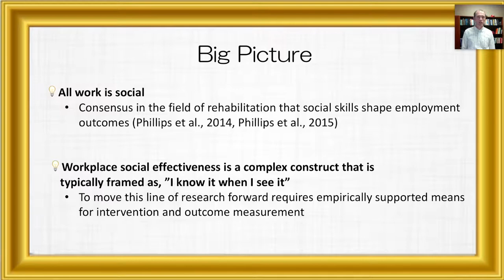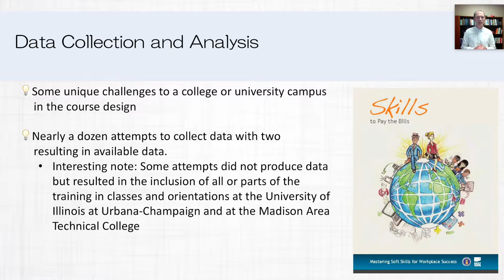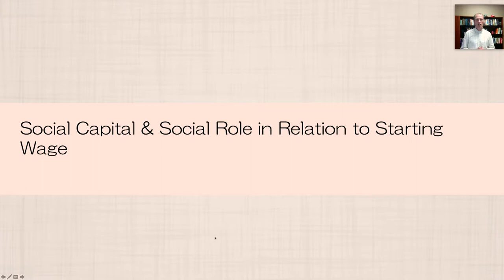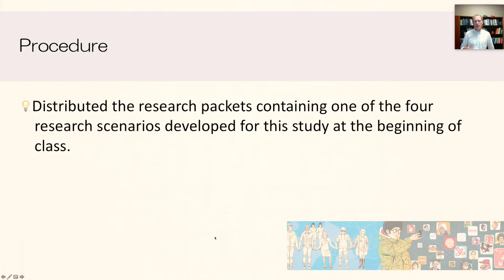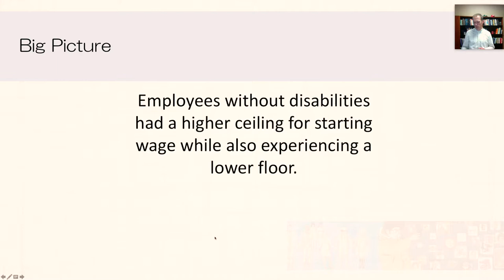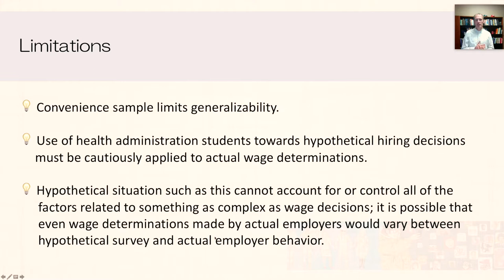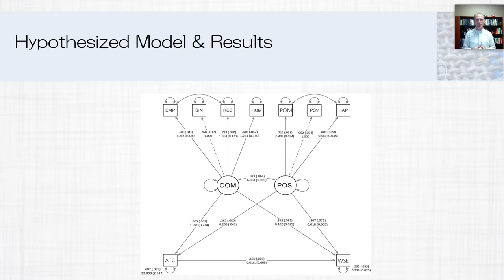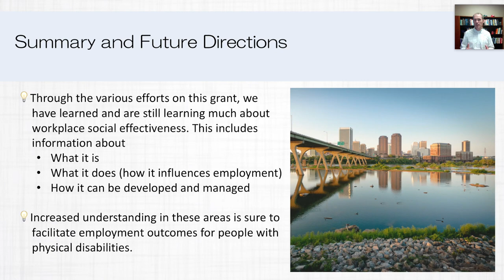Improvement and Use of Social Skills in the Labor Market for People with Physical Disabilities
by Brian Phillips
All work is social. Even isolated jobs have some interpersonal aspects. In this presentation, Dr. Phillips will talk about multiple efforts to address and understand the use of social skills in the labor market. These include the pilot of a randomized controlled trial in which soft skills training used with college students with disabilities. We also present findings on the use of social capital and social role to influence starting wage for people with disabilities. Finally, we will briefly discuss new ways for modeling workplace social effectiveness.